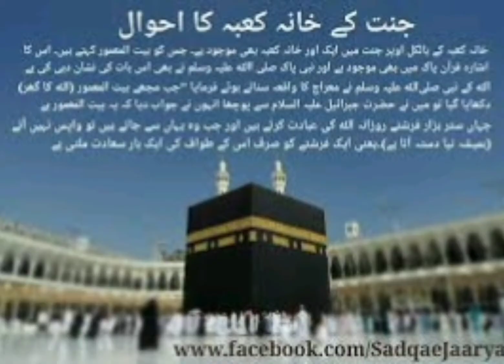بہت ہی پیاری آواز میں نعت رسول ﷺ 💞 . . . . ramzan .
update natt our islamic point Special Kalam in Rsmzan
@qari Abdul shakoor . .  💝💝💝